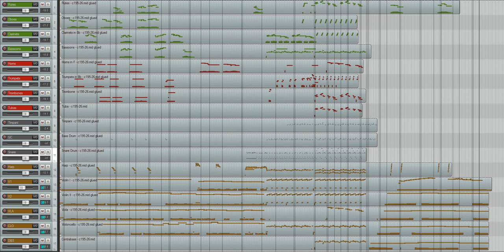Heat [Virtal] (daw)